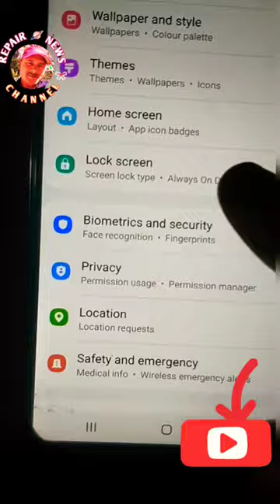sumsung A50,a51 secner not working#ytshor#viral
sumsung Mobile 📱
sumsung A51 a50, fingers print not working.just massage
Fingerprint sensor needed.
if this problem needed, conteneu customer cere service
sumsung A50 fingers print problem,
sumsung A30 fingerprint problem,
sumsung s20 ultera fingers print not working problem,
this problem salutation just 5miuntes.